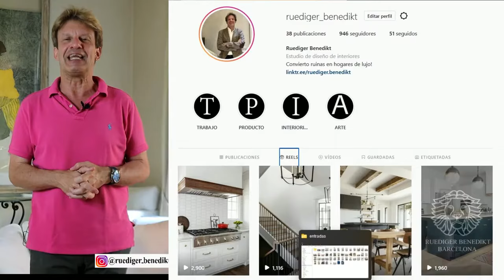¡LAS TENDENCIAS MÁS DESTACADAS PARA SALONES!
👈 Entra ahora ✅ ¿Te interesa la decoración de salones de lujo? ¿Quieres saber más sobre las últimas tendencias de los salones lujosos para este año 2024?
Pues quédate a ver este vídeo, porque no hay mejor forma de informarte sobre las novedades en los salones de casas de diseño actual que disfrutar de este video.

Partes del vídeo:
01:50 Tendencia 1: Butacas y sillones de salón cómodas
03:28 Tendencia 2: Mesas centrales de living
05:16 Tendencia 3: Salas de color beige
06:40 Tendencia 4: Salas de color azul y blanco
08:01 Conclusión

Normalmente cuando hablamos de nuevas tendencias en el mundo del interiorismo, observamos novedades en las casas en general.
Pero cada estancia dentro de nuestra casa es un mundo, las tendencias de las cocinas actuales no tienen nada que ver con la actualidad de los salones lujosos modernos.

Estamos viendo esta temporada que los salones de lujo se visten de las mejores galas veraniegas, con tejidos naturales y frescos, con tonos muy claros. Y también los elementos funcionales como las mesas de centro han ido evolucionando, ahora las vemos en tamaño extra-grande y tapiado en tejidos. Los muebles vienen con mucha discreción, con tonos suaves, sin destacar.

Y a la hora de elegir un tono general para un salón con diseño de lujo, el color crema es la mejor opción. Pero mejor que te quedes a disfrutar del video entero, así estarás al día de las últimas tendencias en el mundo de la decoración.